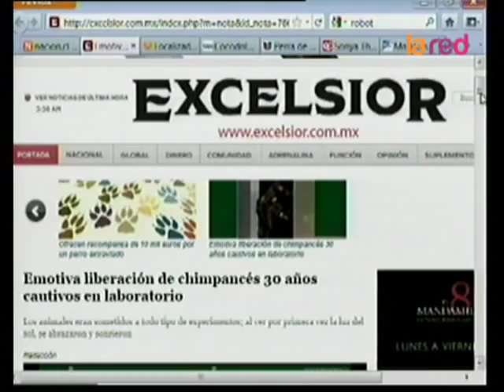Emotiva liberación de chimpancés 30 años cautivos en laboratorio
Después de pasar más de 30 años enjaulados y sometidos a pruebas de laboratorio que incluyeron inyecciones de hepatitis y sida, 38 chimpancés fueron liberados en un refugio de animales en Austria.